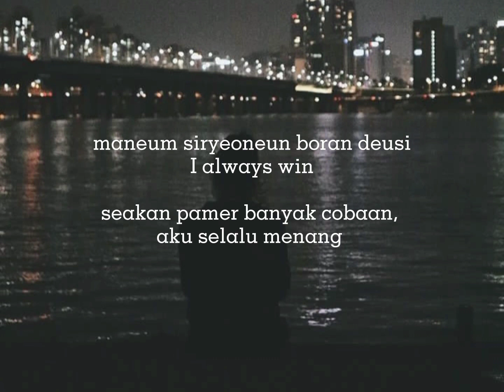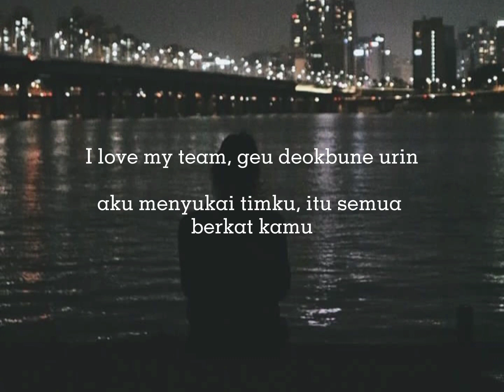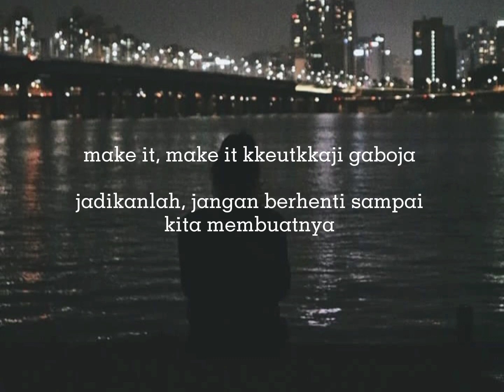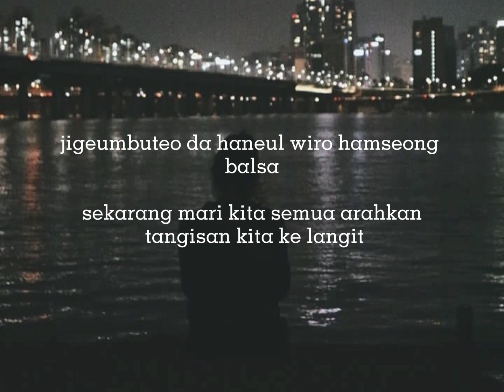Seventeen - Super lirik terjemahan/sub indo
Photos from @/a_nunmi on Instagram

*terjemahan tidak sepenuhnya benar, tolong koreksi jika ada kesalahan dalam penerjemahannya ya🥰